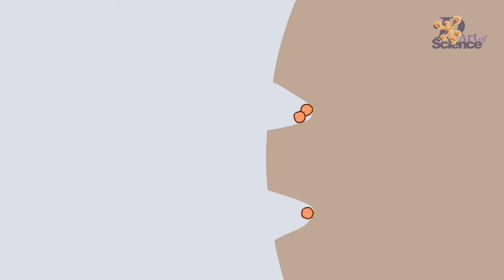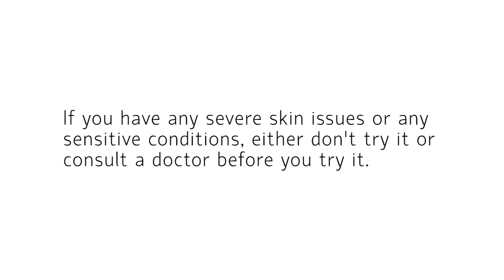Pimple Problem | dArtofScience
Can pimples be avoided or "cured" with anti -pimple creams and lotions? I DON'T think so. The cure for pimples is in your hands, i feel. This is not a regular experiment but a personal life experiment that i wanted to share. Do watch. Maybe it will help like it did for me.